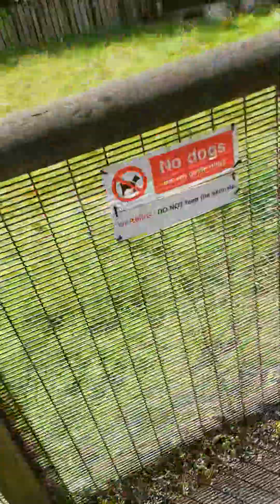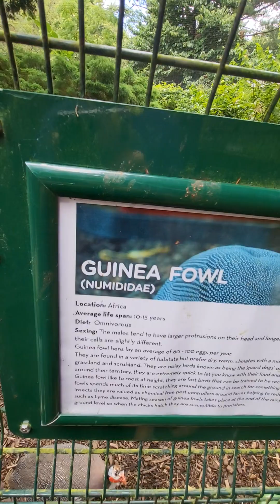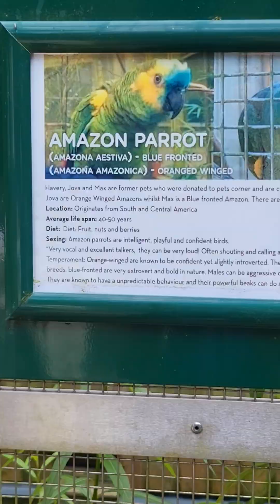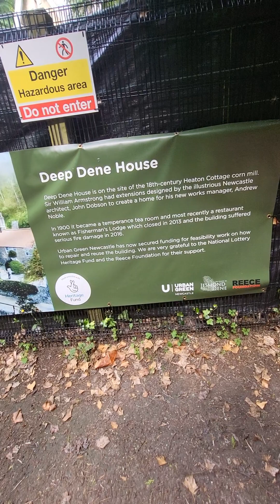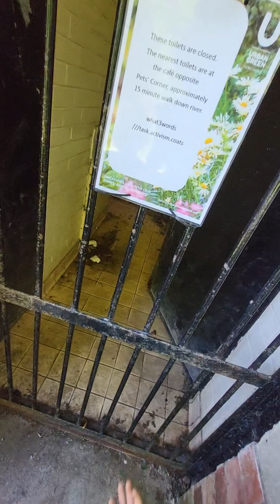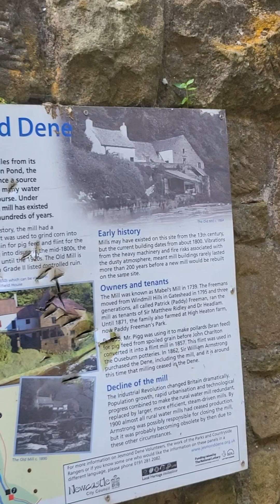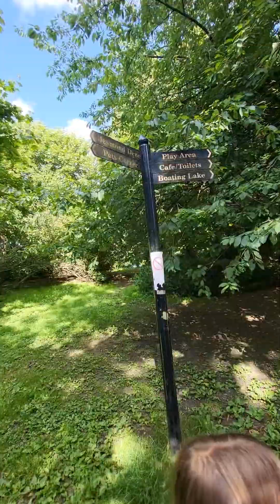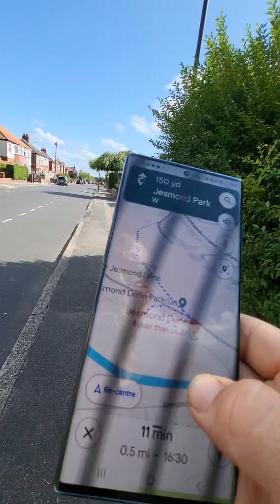jesmond dene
day out at jesmond dene